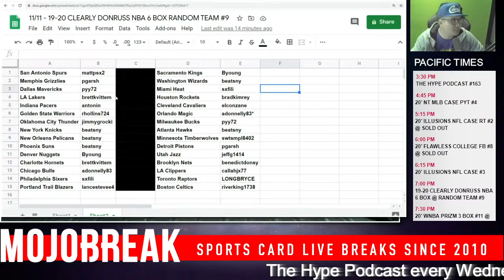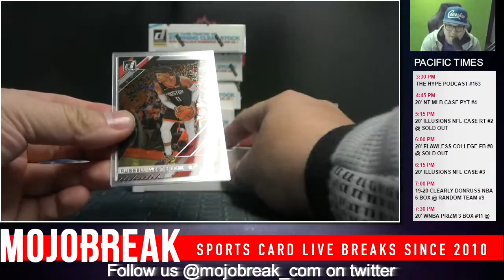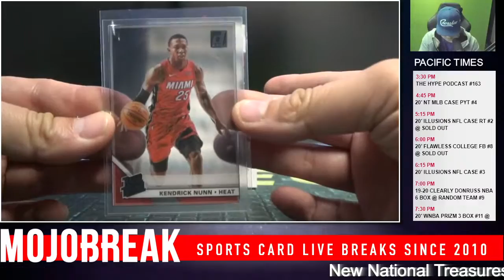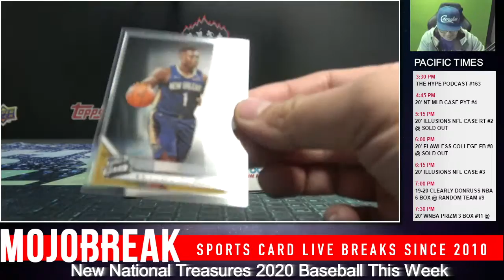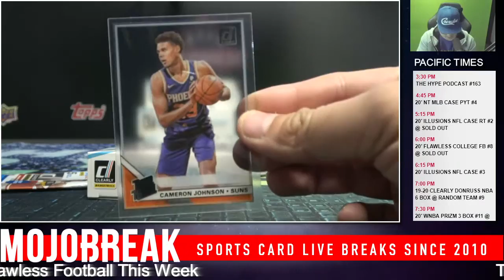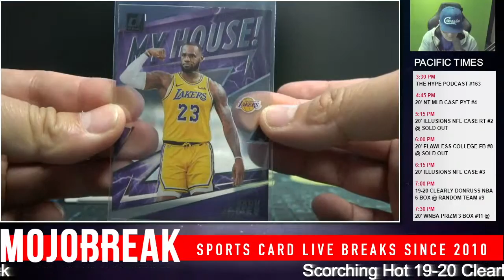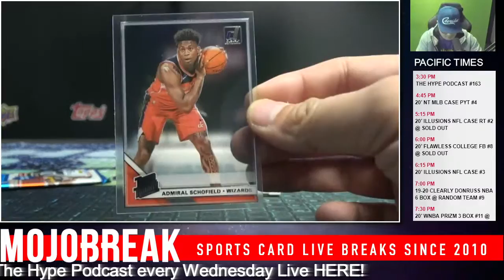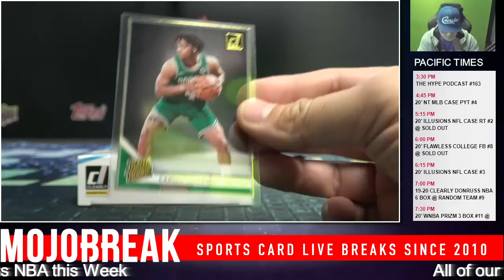Random Team #9 - 2019-20 NBA Clearly Donruss 6 Box Break - 11.11.20